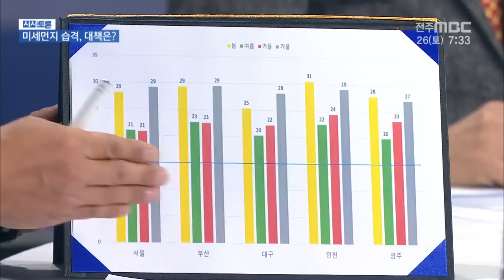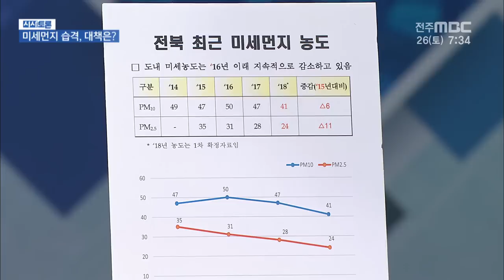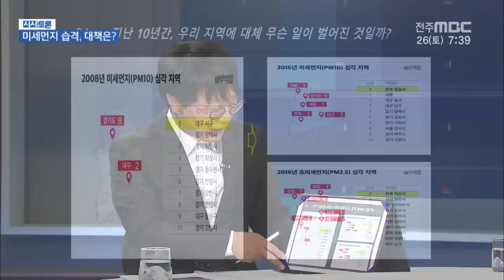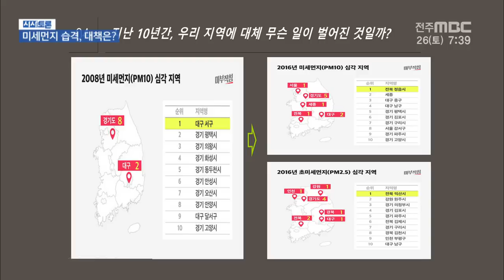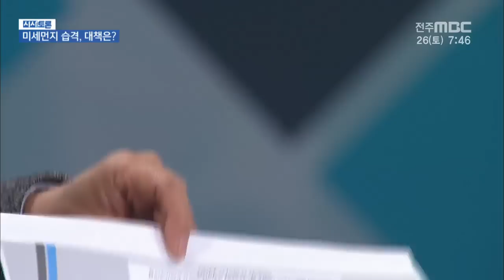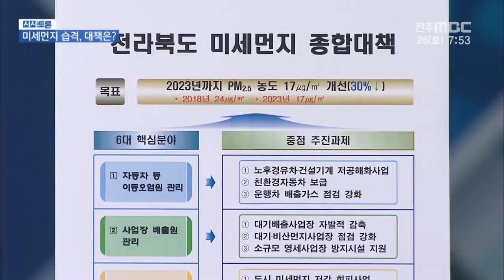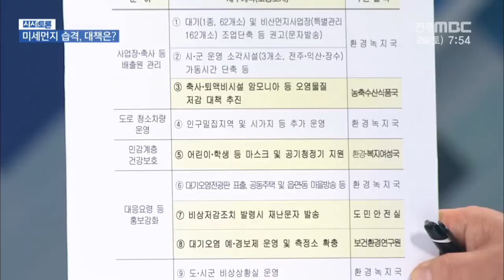미세먼지 습격, 대책은?